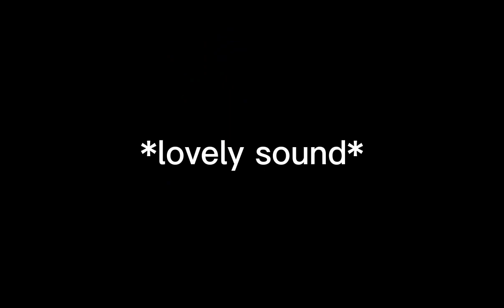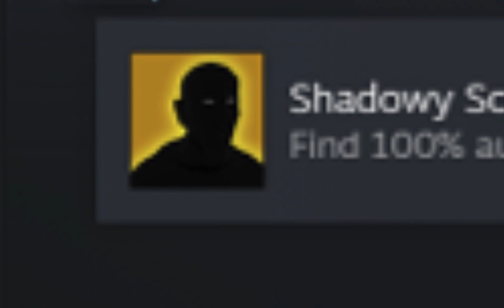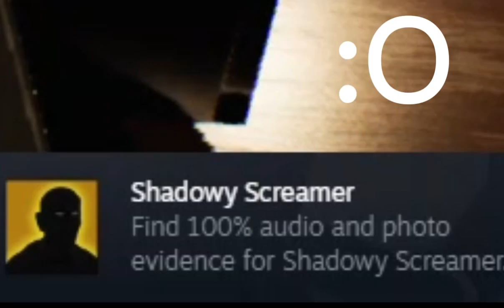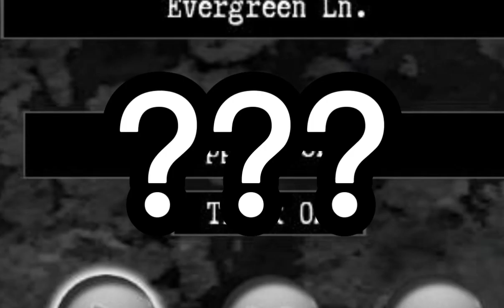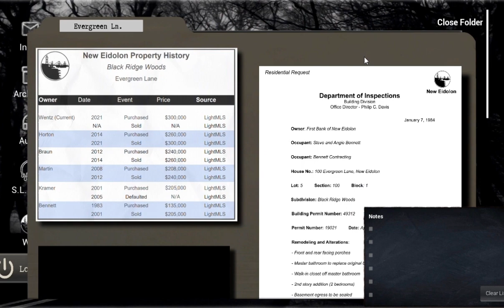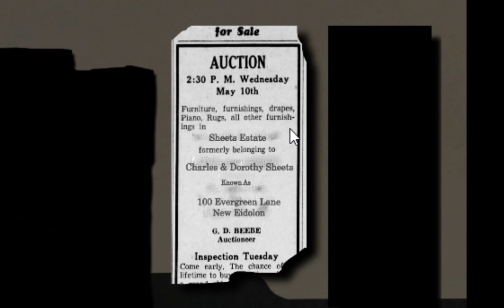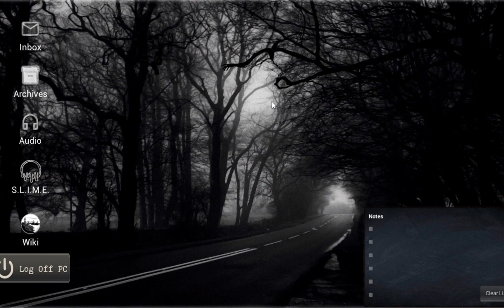Releasing a ghost in Paranormal P.I.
Here's my friend's channel: @splashypond-
Please let me know if you'd like to see another episode on this game in the comments!